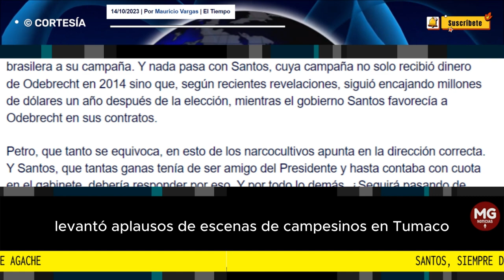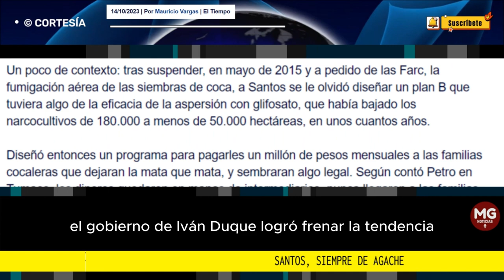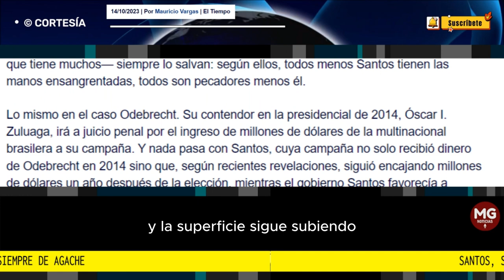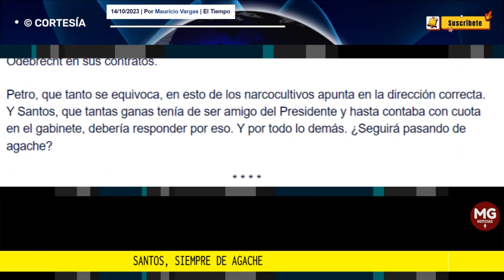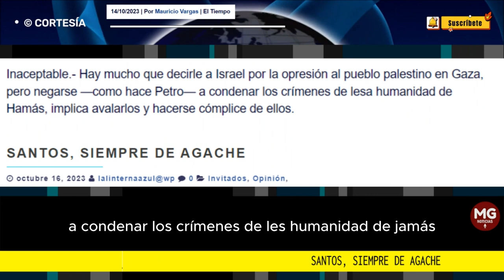SANTOS, SIEMPRE DE AGACHE 🔴 Columna Mauricio Vargas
Petro, que tanto se equivoca, en esto de los narcocultivos apunta en la dirección correcta. Y Santos, que tantas ganas tenía de ser amigo del Presidente y hasta contaba con cuota en el gabinete, debería responder por eso. Y por todo lo demás. ¿Seguirá pasando de agache?